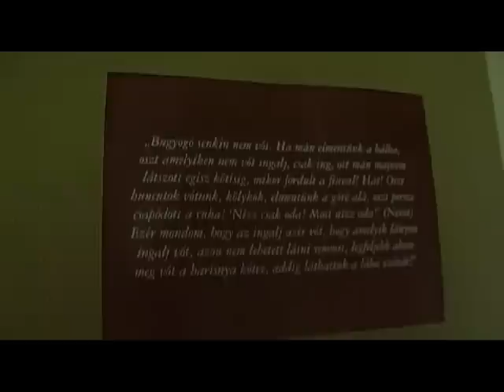III. Határmenti Világzenei Fesztivál, Panyola, 2008. 10. rész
III. Határmenti Világzenei Fesztivál, Panyola, 2008. augusztus 8-10., 10. rész:

- David Dely & Tumba Y Quema babgulyás-jam
- Török Renáta terkababa kiállítása

Készítette: LB-Mediart